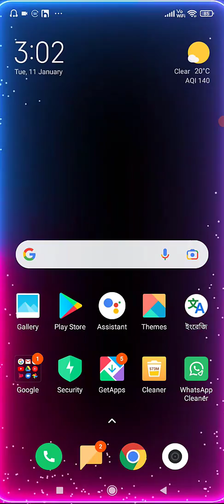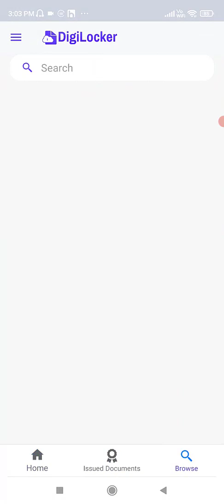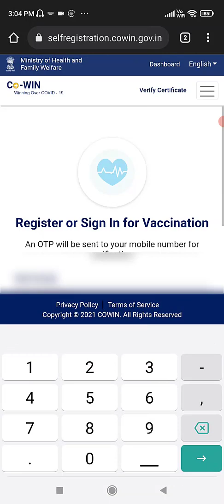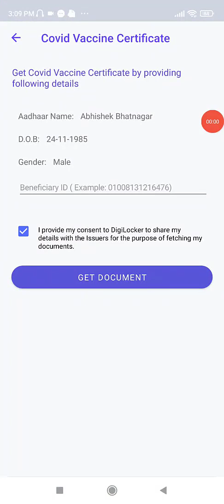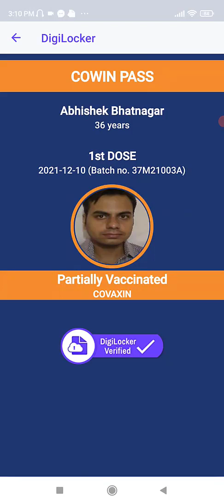फोटो वाला वैक्सीन Download कैसे करे | photo vaccine covid Certificate Download | cowin pass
download vaccine certificate online
covid-19 vaccine certificate
vaccine certificate cowin website
फोटो वाला वैक्सीन download कैसे करे
covid certificate photo wala download kaise kare